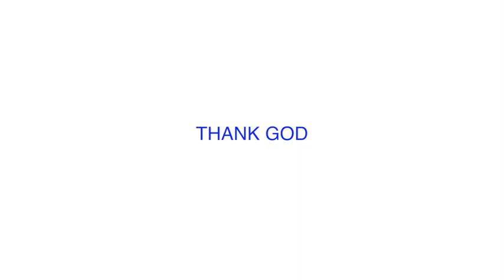Nakshathradooth | Mission League, Thalassery | Dec - 10, 2019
## Motto
** Love
** Renunciation
** Service
** Endurance